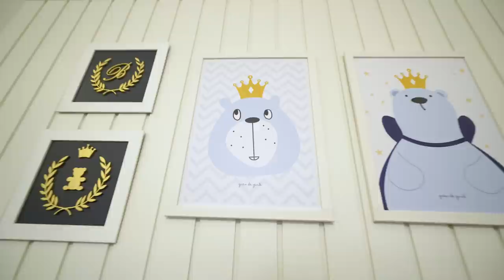THAMMY MIRANDA E ANDRESSA FERREIRA MOSTRAM QUARTO DE BEBÊ | GRÃO DE GENTE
Emocionados com a espera por Bento, primogênito do casal, Thammy Miranda e Andressa Ferreira escolheram o Quarto de Bebê Realeza Marinho Premium, criação exclusiva da Grão de Gente.